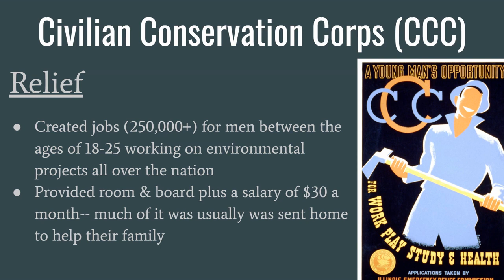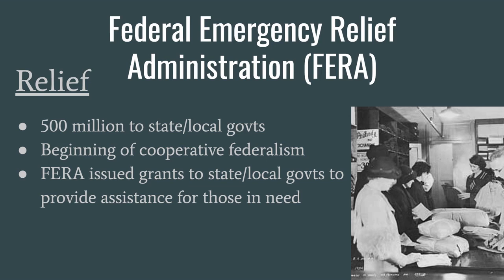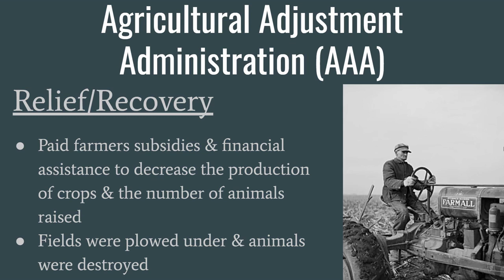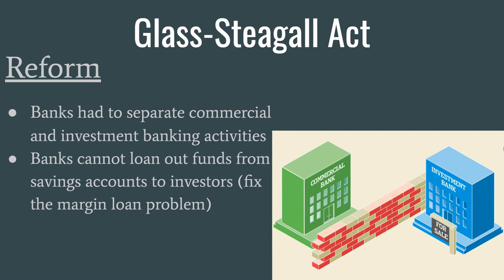New Deal Programs Explained In 4 Minutes!